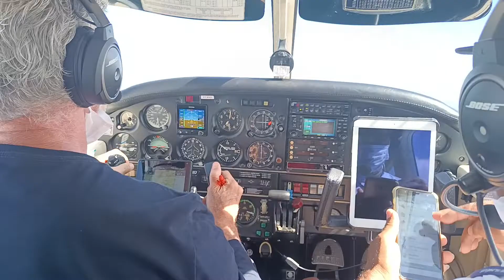Ilhéus x Vitória da Conquista muitas nuvens